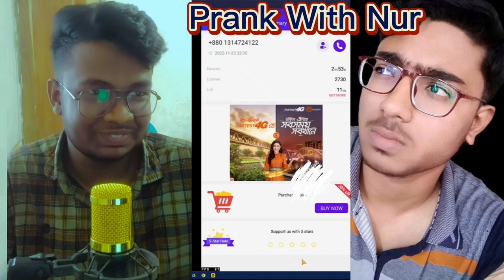Prank With Hamiduzzaman Nur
This video make for fun.. So don't be serious